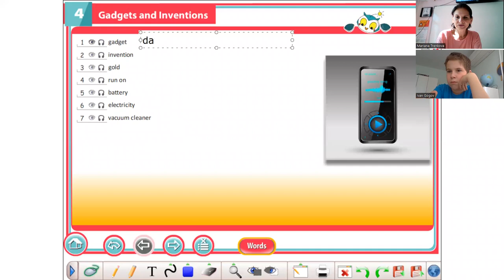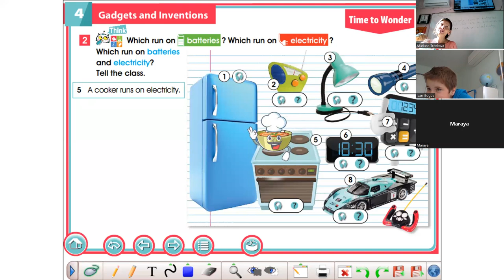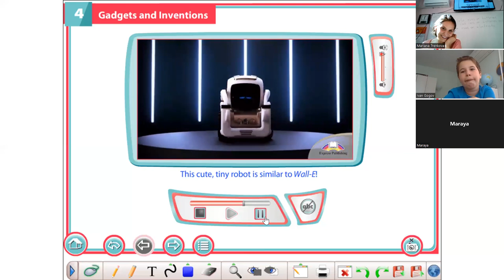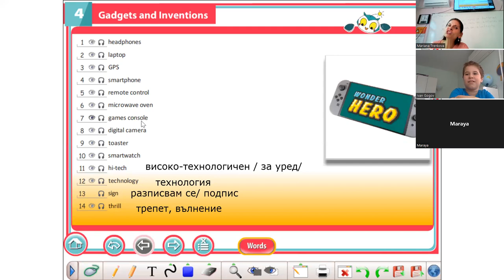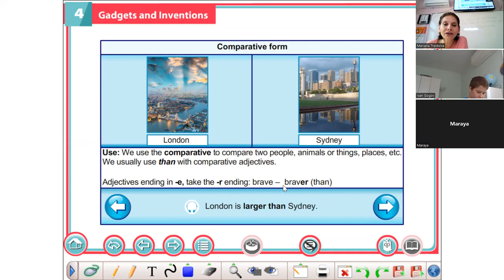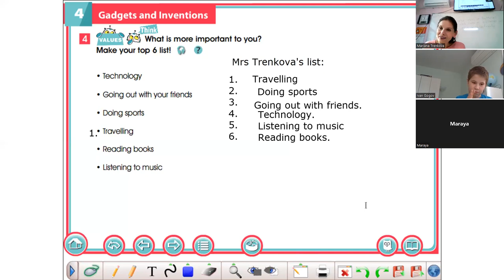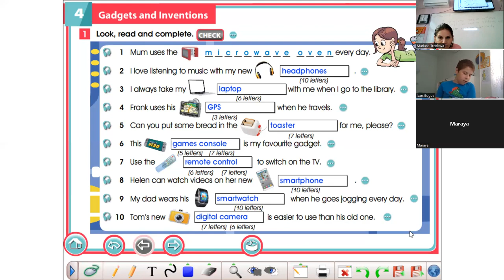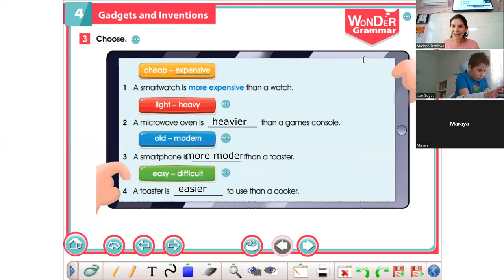Wonder 4 Unit 4 Electrical gadgets & inventions Comparatives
1. To introduce vocabulary on gadgets and inventions.
2. To practise using the comparative form of adjectives.